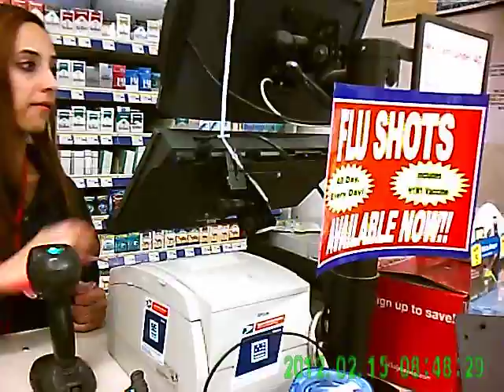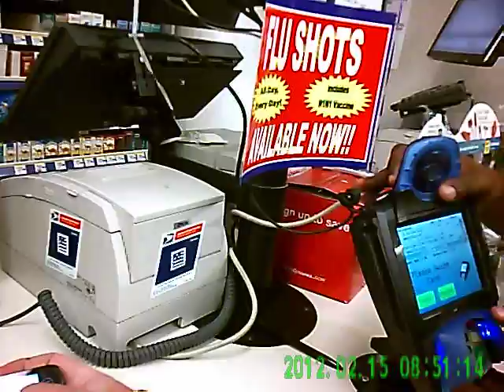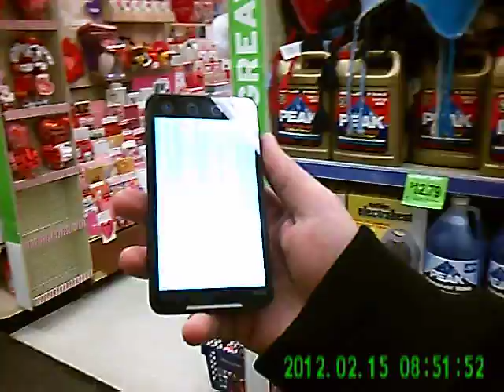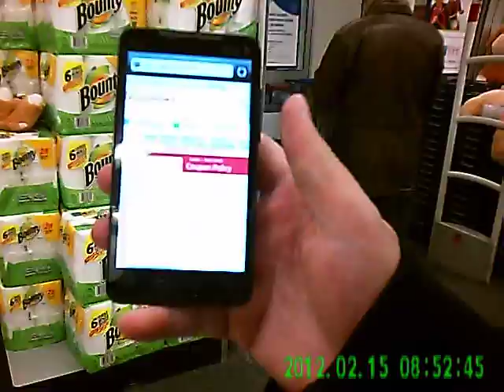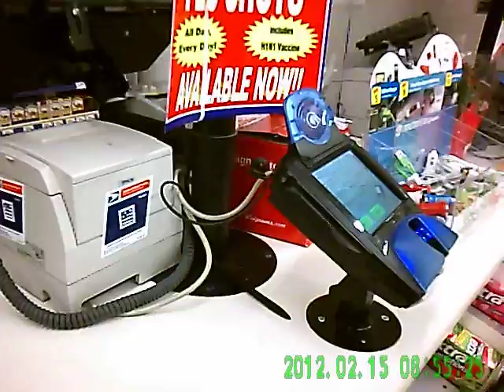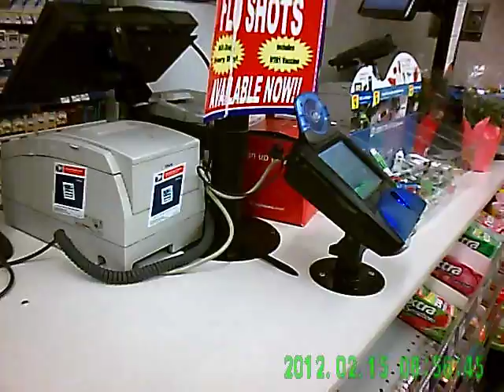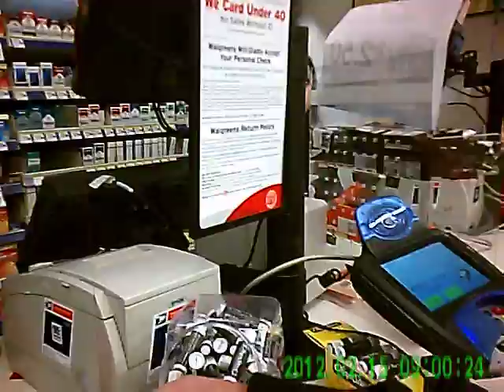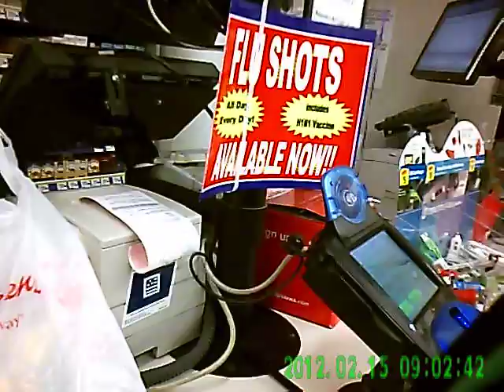Walgreens This time was better- YOU HAVE TO STAND YOUR GROUND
YOU HAVE TO STAND YOUR GROUND-IF YOU GIVE UP THEY WIN
I WENT TO A DIFFERENT WALGREENS ON MY WAY HOME TO SEE IF I CAN GET SOME MORE GOT2b THATS ON SALE FOR $5.99 AND ITS BUY ONE GET ONE FREE . I EXPECTED TO RUN IN TO A PROBLEM USING MY COUPONS ...WELL I DID IN THE BEGINNING . MANAGER ON DUTY HAD TO CALL HIS MANAGER TO CONFIRM ABOUT ADJUSTING COUPONS DOWN ..HIS MANAGER TOLD HIM THAT THEY DON'T DO IT . SO I THOUGHT THAT THAT'S THAT I WANT BE ABLE TO GET IT BECAUSE I WAS TIRED OF EXPLAINING TO THEM THE COUPON POLICY AND WHEN CALLING CORPORATE I WASN'T GETTING ANY HELP .BUT I SAID LETS TRY ONE MORE TIME .I SHOWED HIM THE COUPON POLICY EXPLAINED TO HIM HOW TO DO IT IN THE COMPUTER AND IN THE AND HE SAID LETS TRY IT EVEN THOU HIS MANAGER SAID NO. AND IT WORKED .
THUMBS UP TO HIM .